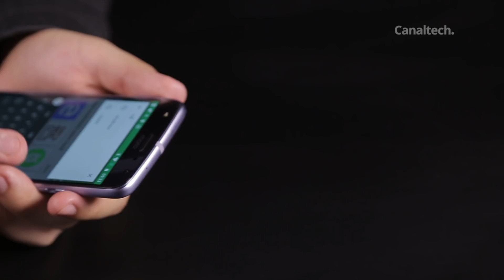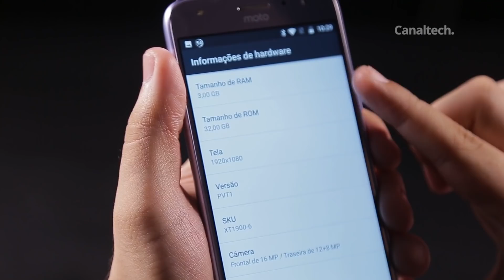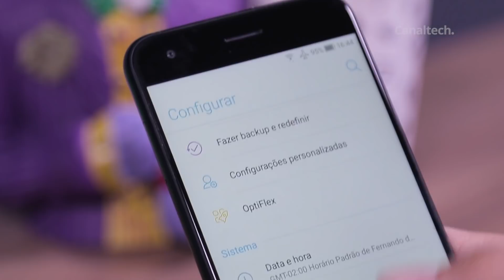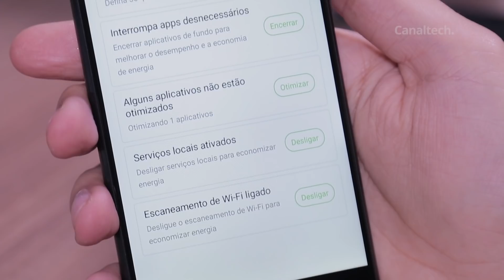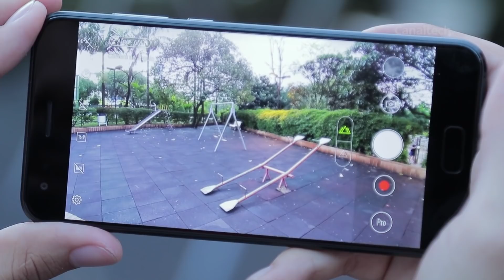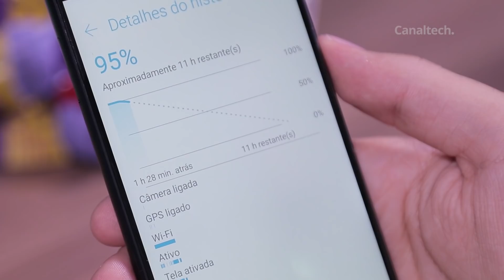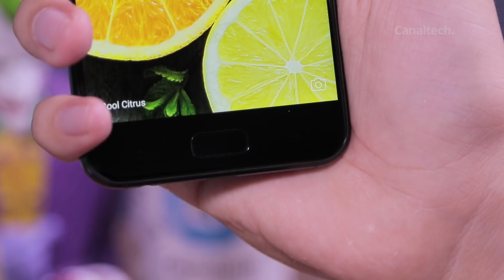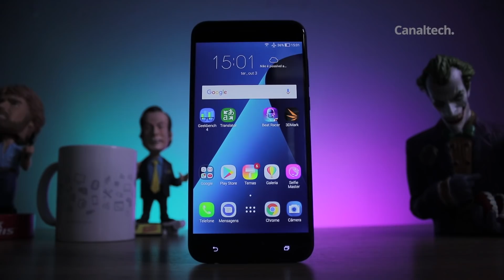Moto X4 vs Zenfone 4 [Comparativo]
O Moto X finalmente voltou ao Brasil, onde o modelo é bastante conhecido e famoso. Com nome de Moto X4, agora o smartphone é um intermediário com cara chique. O mesmo vale para o Zenfone 4, que no Brasil não é vendido em sua versão mais potente, deixando o consumidor apenas com um intermediário também chique. Nada mais justo do que colocar os dois em uma batalha para ver quem é o melhor!

SEGUNDAS:
CT News
CT Entrevista

TERÇAS:
CT News
CT Responde

QUARTAS:
CT News

QUINTAS:
CT News

SEXTAS:
CT News